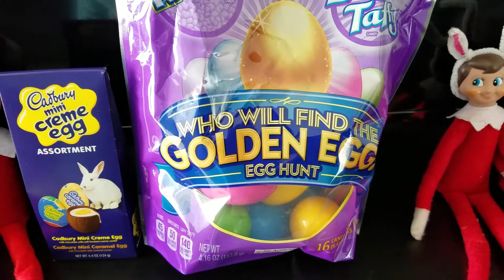Elf on the shelf Easter surprise!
The elf on the shelf are back for Easter, and they brought some yummy treats for us to eat!